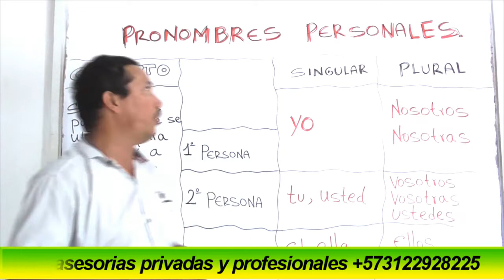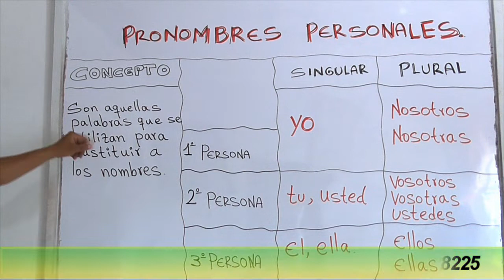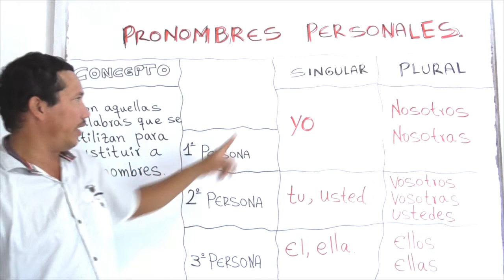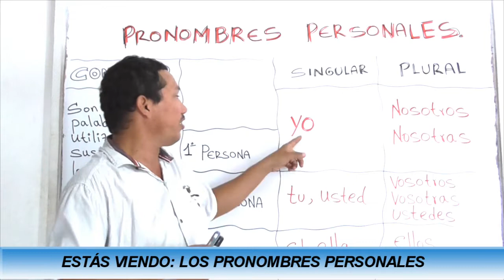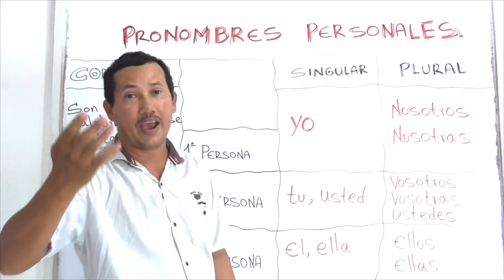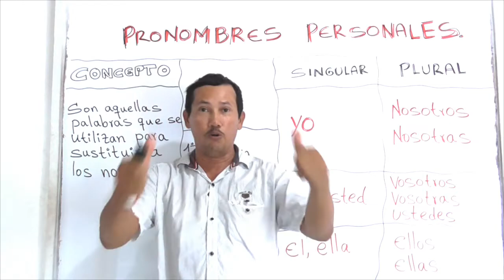LOS PRONOMBRES PERSONALES (BIEN EXPLICADO CON EJEMPLOS) - WILSON TE ENSEÑA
Hoy vamos a ver cuál son esos pronombres que hay en nuestro idioma. Abordaremos la definición de los mismos y luego los ejemplificaremos y describiremos a cada uno de ellos, para que de una manera sencilla quede clara la temática.

1) Elaboración de ensayos
2) Clasificación de palabras
3) Todo sobre diptongos
4) Todo sobre esdrújulas
5) Todo sobre hiatos
6) Elaboración de textos coherentes y cohesivos
7) Hacer un buen discurso
8) Todo sobre el debate
9) Todo sobre la novela
10) Todo sobre los géneros literarios
11) Todo sobre categorías gramaticales
12) Todo sobre los cuentos
13) El Cortometraje
14) El Largometraje

///INFORMACIÓN VÍDEO///

Información relacionada:

cuales son los pronombres personales en español

los pronombres personales en orden

genero de los pronombres personales

funcion de los pronombres personales

10 pronombres personales

pronombres personales ejercicios

pronombres personales para primaria

lista de pronombres personales